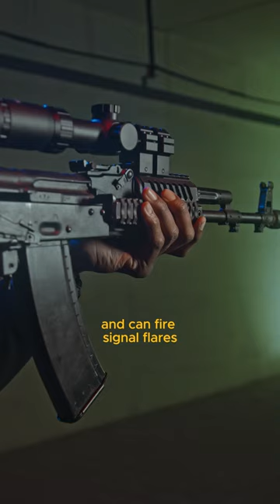Are There weapons on the lnternational Space Station? space weapon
Are There weapons on the lnternational Space station?The reason Behind their presence remain unclear